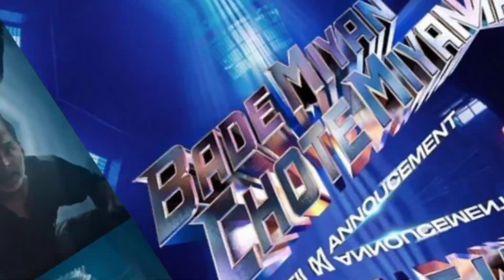BMCM का First Shedule कहां लगने वाला है ? BMCM First Shedule Big Update 😱